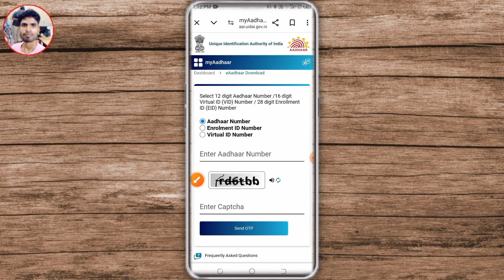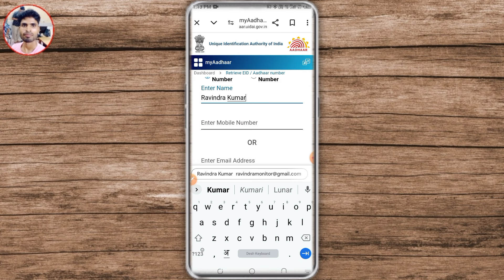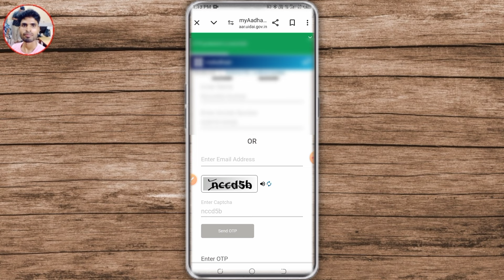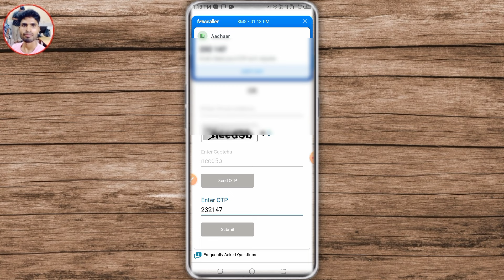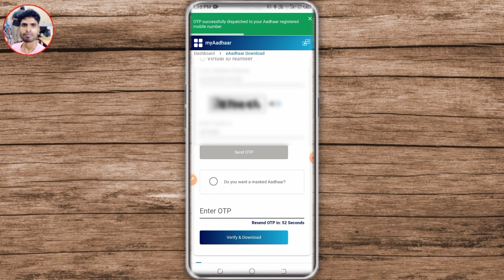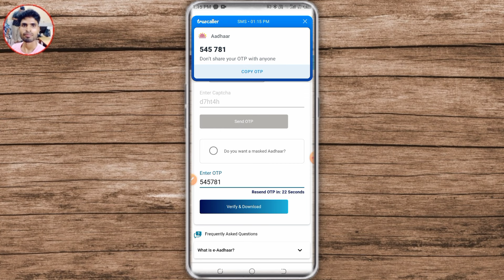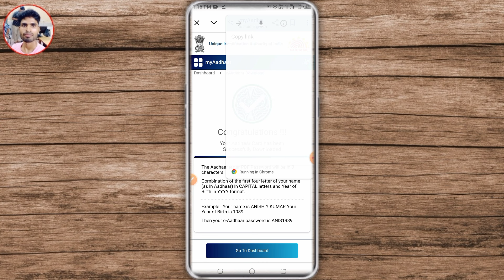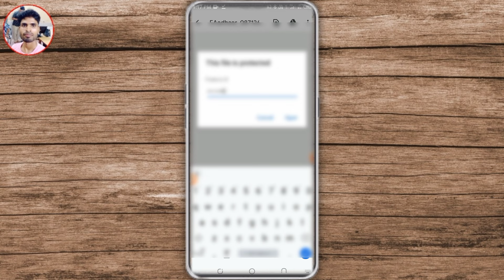Khoya Hua Aadhar Kaise Nikale | Aadhar Card Kho Gaya Hai Kaise Nikale Mobile Se | Bina Aadhar Number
Visit Now :
Jamin Ka Naksha Kaise Dekhe | Apni Jameen Ka Naksha Kaise Dekhen | Jameen Ki Khatauni Kaise Nikale

How To Increase Image Clarity In - Remini | How to Increase Photo Quality in Mobile | Photo Enhancer